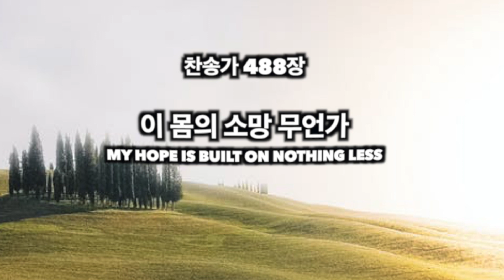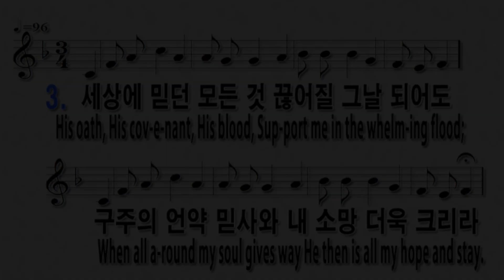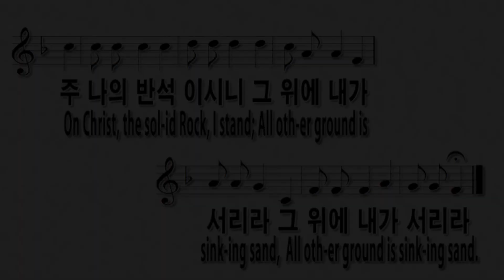[찬송가 488장이 몸의 소망 무언가]My Hope is Built on Nothing Less|피아노반주와PPT악보|온라인|가정|대면|비대면예배